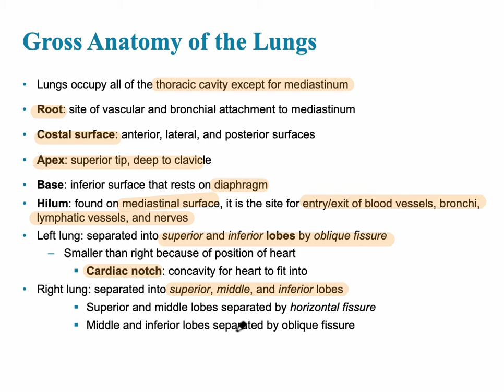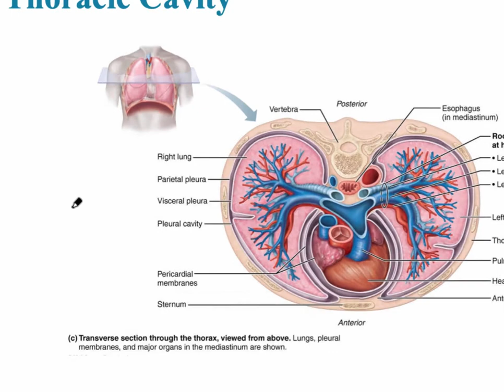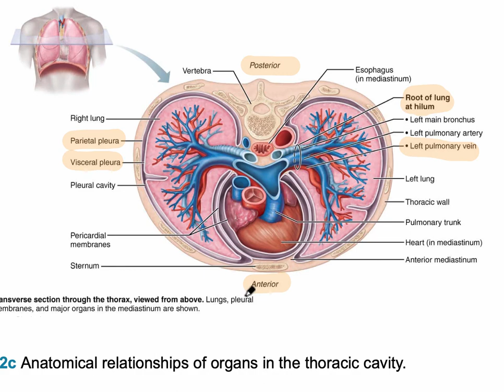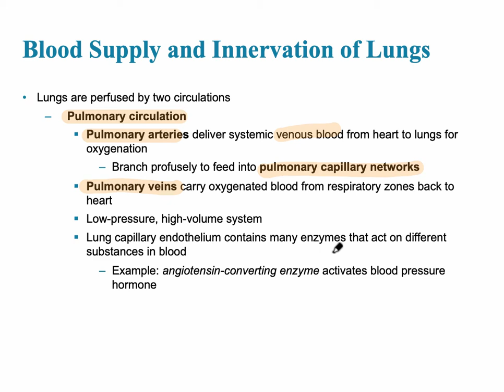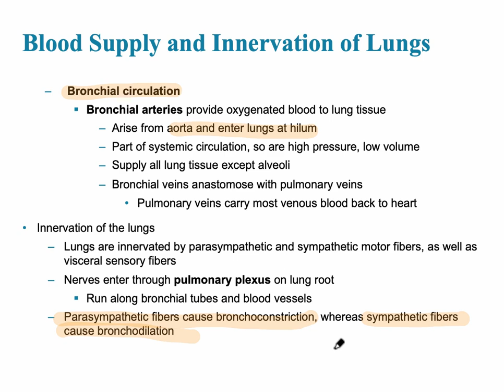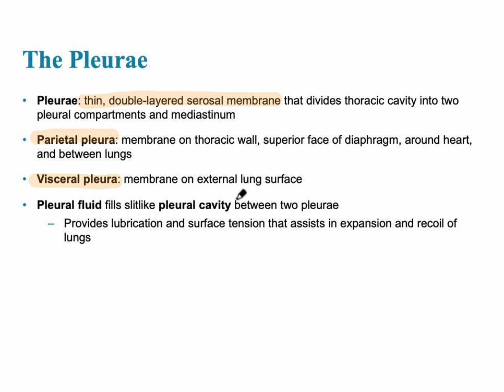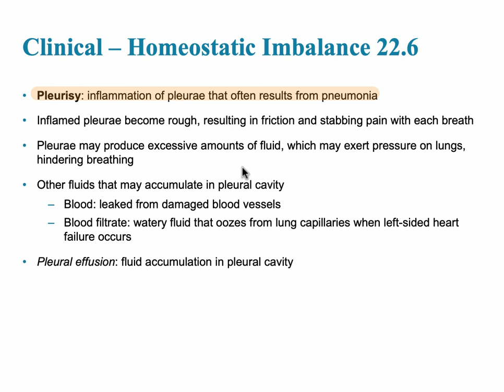Respiratory System Video 4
Video 4: Gross Anatomy of the Lungs, Anatomical Relationships of Organs in the Thoracic Cavity, Blood Supply and Innervation of Lungs, The Pleurae, and Pleurisy